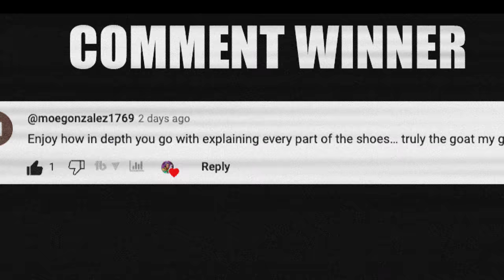Buying A $10,000 Golden Sneaker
Buying A $10,000 Golden Sneaker 🔥 Wanna learn directly from me?

0:00 Intro
0:17 Sneaker Shopping With @LegitTim
7:01 Review

Air Jordan 5 NRG “Fresh Prince”
Release Date: September 25, 2018
Color: White/New Emerald-Grape Ice-Black
Style Code: AV3919-135

World famous actor and motivational speaker by day, amateur sneaker unboxer by night. This afternoon Will Smith and the Jordan Brand launched a hilarious marketing campaign surrounding the laceless Air Jordan 5 “Fresh Prince” that is set to release on September 25th, Smith’s 50th birthday. As part of the ad, Smith took to his YouTube account to launch an intentionally poorly designed unboxing video under the alias @philasneakerguy68. Starting the video with an explosive transition screen, Smith begins to awkwardly fumble through the unboxing process while a bevy of annotations and cards flood the viewer’s screen. After pointing out a number of the shoe’s unique details and proving that it is “jump ready”, the Fresh Prince himself debuts a satin gold friends and family version that will be given out to only 23 lucky people around the world. To coincide with this cheeky homage to YouTube unboxers, Smith created an @philasneakerguy68 Instagram account that pokes fun at the internet’s countless sneaker leakers, with photos of the shoes at unconventional angles and water marks that take up a large portion of the screen. Check out the entire unboxing parody video below and enter for a chance to win a once-in-a-lifetime experience in honor of Smith’s birthday, as well as a opportunity to win the F&F version of the 5s

via SN

🔥🔥🔥 SHOP 🔥🔥🔥